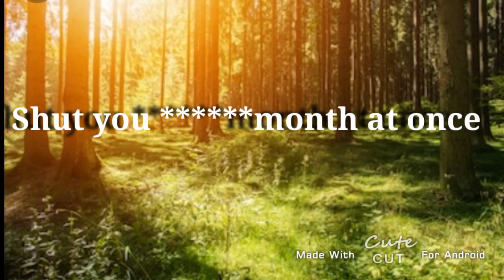Im lazy to make the thumbnail :P sorry /identities meme!/gacha life /magnum gacha